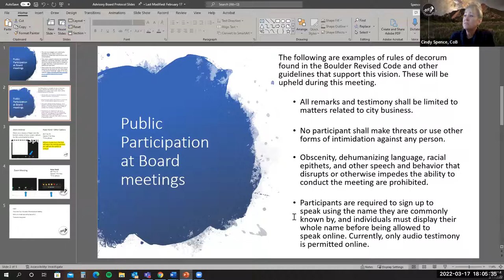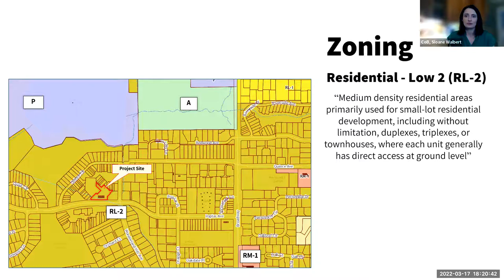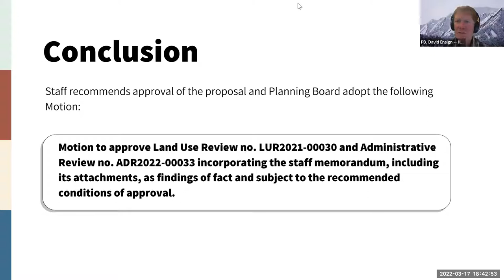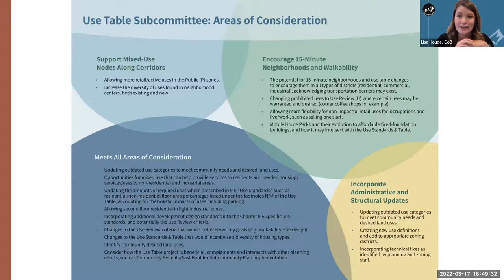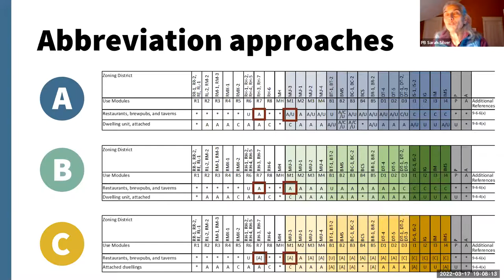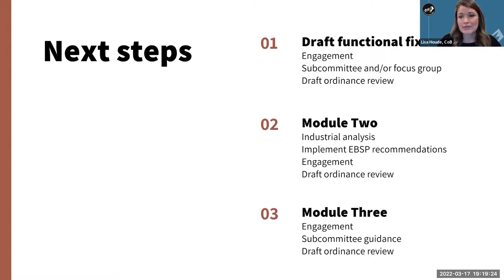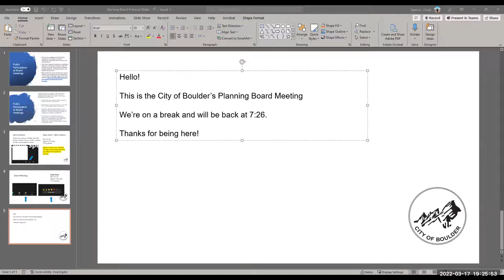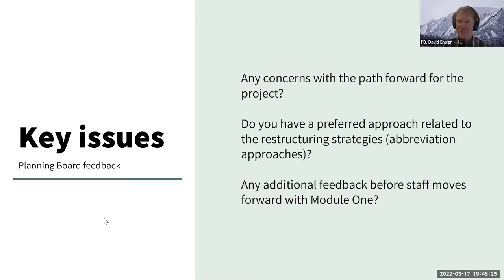City of Boulder Planning Board Meeting 3-17-22